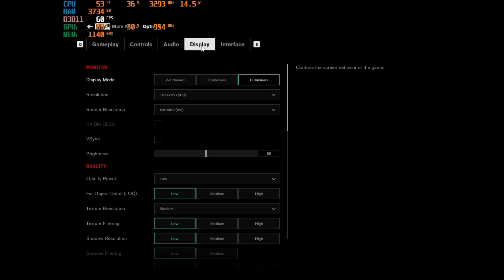CONTROL PC GT 710 | 4GB Ram | SSD | Windows 11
PC Specs :
GPU1: MSI Geforce Gt 710 2GB DDR3
GPU2: Intel HD Graphics 2500
CPU: Intel Core i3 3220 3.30 ghz
Motherboard: Esonic h61
Memory: 4GB RAM DDR3 (4x1) 1333 MHZ
SSD 240GB